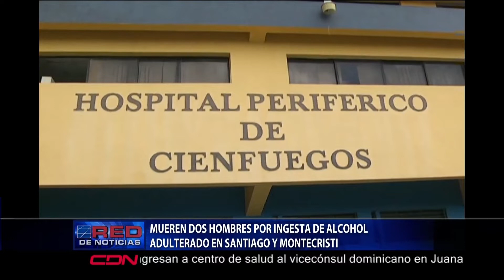Mueren dos hombres por ingesta de alcohol adulterado en Santiago y Montecristi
Al menos dos hombres se suman a la lista de víctimas por bebidas alcohólicas adulteradas en Santiago y Montecristi.